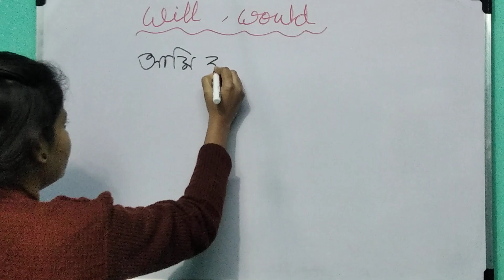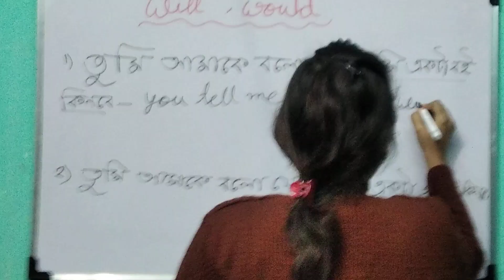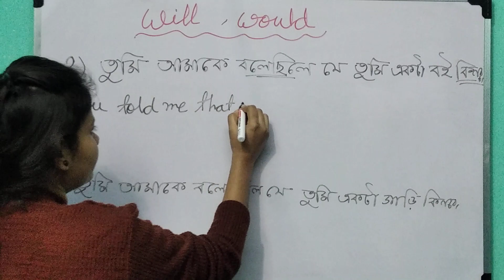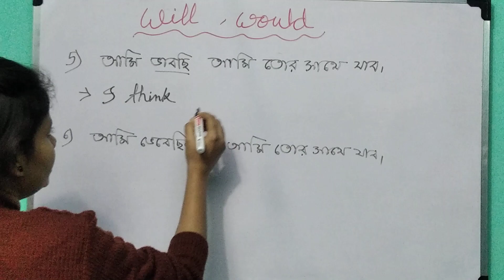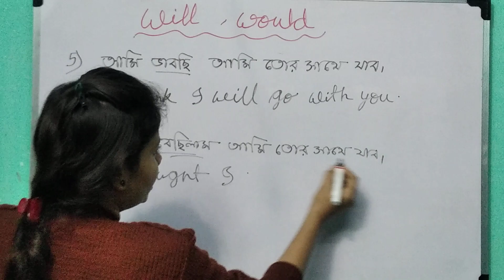Use of Will & Would /Spoke English / will & would দিয়ে কি ভাবে Sentence তৈরি করবে?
Use of Will & Would Spoke English
 will & would দিয়ে কি ভাবে Sentence তৈরি করবে?
How to use will ?
How to use Would ?

Read and write daily for at least 1 hour at your level , which means you can start with simple and easy English story books.